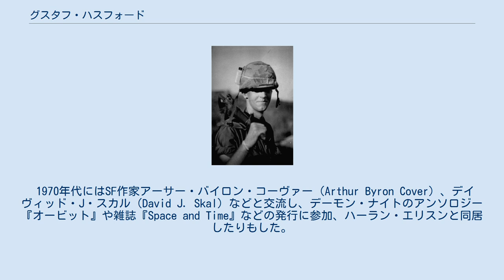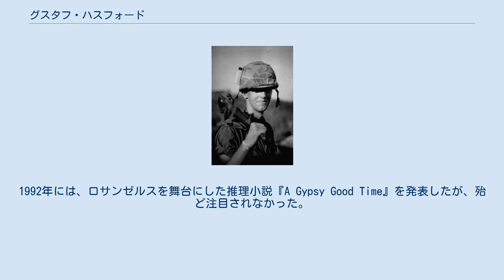グスタフ・ハスフォード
グスタフ・ハスフォード（Gustav Hasford、1947年11月28日 - 1993年1月29日) は、アメリカの小説家。映画『フルメタル・ジャケット』原作者。フルネームはJerry Gustav Hasford。 グスタフ・ハスフォード、ベトナムにて アラバマ州ラッセルヴィル生まれ。1967年にアメリカ海兵隊に召集され、軍報道員としてベトナム戦争に従軍する。この時の体験を元に、戦場をリアルに描写した小説『フルメタル・ジャケット』（原題 The Short-Timers）を1979年に発表、「ベトナム戦争に関する最良のフィクション」と評された。
これをスタンリー・キューブリックが1986年に映画化し、ハスフォードはマイケル・ハーと共に脚本に参加。
1987年アカデミー賞では脚色賞の候補に選ばれるが受賞には至らなかった。
 1970年代にはSF作家アーサー・バイロン・コーヴァー（Arthur Byron Cover）、デイヴィッド・J・スカル（David J. Skal）などと交流し、デーモン・ナイトのアンソロジー『オービット』や雑誌『Space and Time』などの発行に参加、ハーラン・エリスンと同居したりもした。
また影響を受けた作家にはジョン・ファウルズを挙げている。
その後オーストラリアに移住し、『フルメタル・ジャケット』の続編『The Phantom Blooper』を執筆。
 1988年に、アメリカとイギリスの図書館から760冊の本を盗み、カリフォルニア州サンルイスオビスポで逮捕される。
ハスフォードは、南北戦争に関する未刊行書の研究のために「借りた」と主張し、6カ月の判決を受けて3カ月間懲役に服し、次作『The Phantom Blooper』の印税で賠償することとした。
 『The Phantom Blooper』は1990年に発表。
1992年には、ロサンゼルスを舞台にした推理小説『A Gypsy Good Time』を発表したが、殆ど注目されなかった。
糖尿病に苦しみ、ギリシャのアイギナ島に移り、1993年に心不全で死去。
 ^ 角川書店『フルメタル・ジャケット』1986年